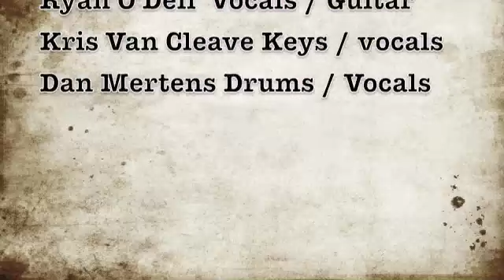The Murl Hawkins Arrangement: Last of the American Braves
Live at Crossroads